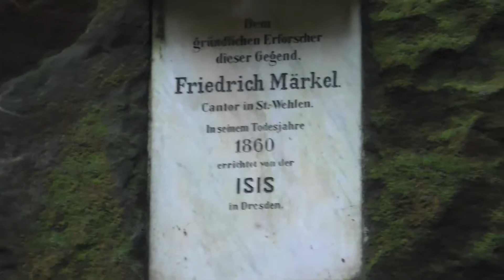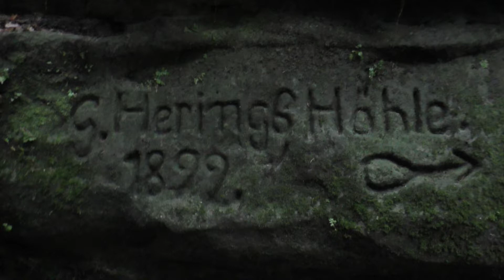Dark Unterwegs - Durch den Bleichgrund zur Teufelsschlucht und Heringshöhle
Dark Unterwegs in der Sächsischen Schweiz  Durch den Bleichgrund zur Teufelsschlucht und Heringshöhle

Wir waren mal wieder in der Sächsischen Schweiz untewegs und haben wieder einiges gesehen.
Im Video hat sich ein kleiner Fehler eingeschlichen: es ist der Bleichgrund nicht der Uttewaldergrund.
Zeitgleich hab ich auch mal wieder im Video etwas rumexperimentiert.

Hauptkamera: Panasonic HC-V777

2te Kamera (Action Cam): LAMAX x9.1

Video/Foto:  by Dark Project